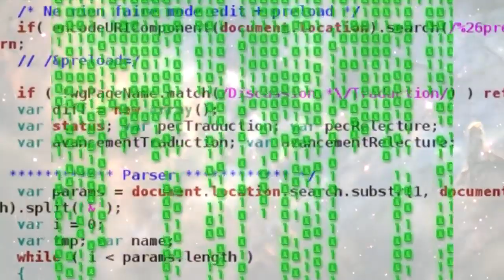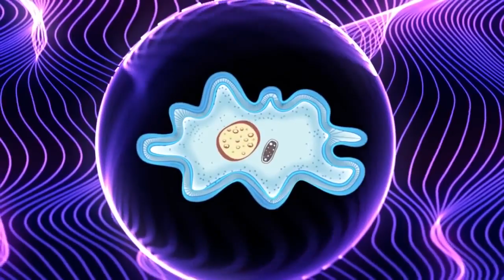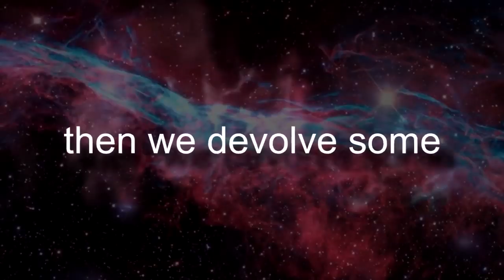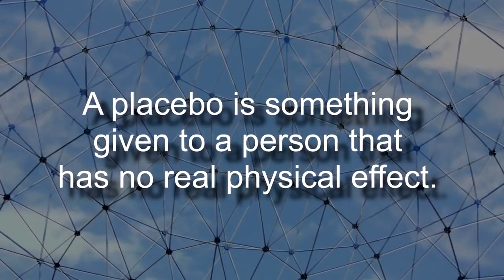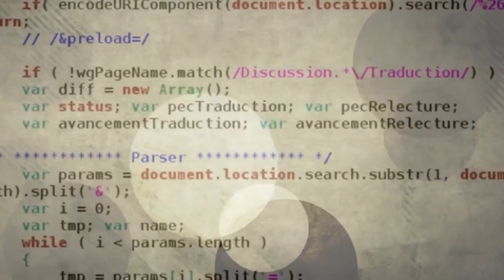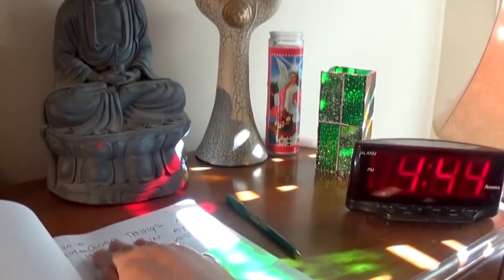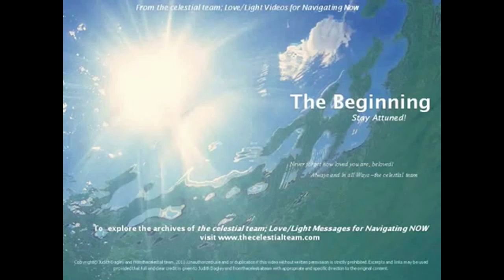KlarTraum Mandela Effect 4/7 - Key to Unlock, Timeline Without ILLUMINATI, Synchronicity, DejaVu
This is part four of a immense compilation of most deep information and impact - this will change your life and elevate your heart and mind forever - if you allow it to resonate and flow.

The movie series is a compilation of over 40 bestof Videos that are quoted in shortcuts. It calls me to make visible the connection of Mandela Effect, parallel realities, shifting timelines, Dejavu, Synchronicity, Hacking Reality, Simulation, Ascension to the 5th, Awakening and mastering the physical (so or similar) - and also with great intensity ‚A Timeline without the Illuminati‘ - how to manifest positivity and literally become the Mandela Effect / consciously shifting globally to higher frequencies.

We are literally able to shape-shift as we know it from science fiction - when we ascend into physical light bodies, where the Mandela Effect is the pre-stage of first getting shocked, that amused and then awakening into the higher dimensions and the 5th where we are one soul.

a overview of hundrets of Mandela Effects in all categories.

LucidDream-Mandela-4-sources
A Key Secret To Unlock The Universe (Use This!), Mind444 Spiritual Tribe, 2018

A Timeline Without The ILLUMINATI, Spiritual Awakening, 2017

Synchronicity Mandela effect deja vu are all connected, Stargods, 2017

You DO Jump Timelines in a Single Moment!, fromthecelstialteam, 2012

My work is also about about how to body-own activate the spirit molecule / multidimensional neurotransmitter dmt - what is not only a great healer as it raises your frequency and cleans out all emotional and physical trash. DMT should also be mentioned and recognised as main power source in Pranic Lifestyle what is also one of my main topics to make visible and I created a movie series / documentary on that. This is really worth having a look, also you see me in live-videos to get a feeling about my creation:

check out the movie / documentary as LucidDream-artwork about
Pranic Living / Breatharians / Ascension into Physical LIght Bodies / mastering the physical:

LucidDream - Symphony of Global Awakening - Handbook of a Fairy